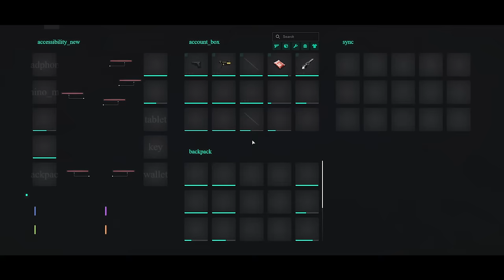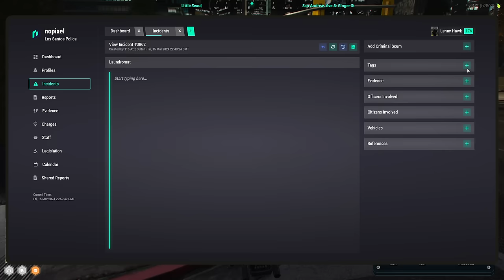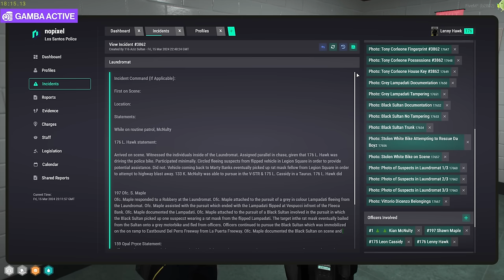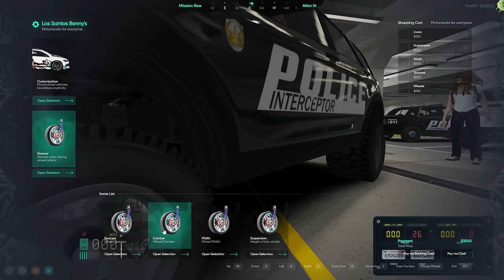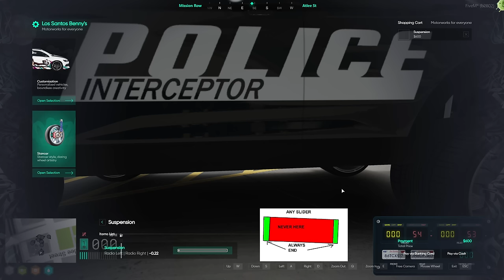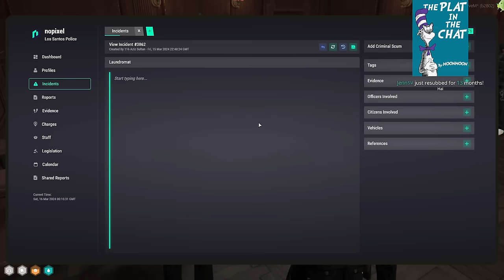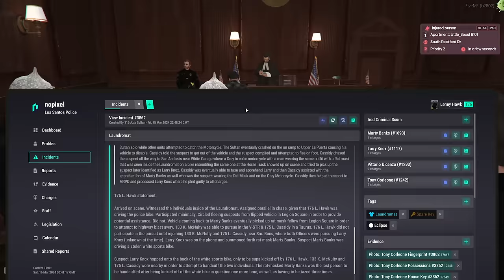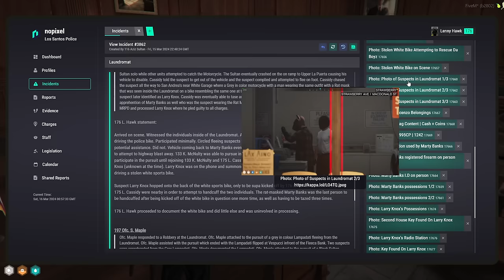MOONMOON VOD - MARCH 15 2024 PART 1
Stream Title: Lenny, American patriot | NoPixel

00:00:00 Grand Theft Auto V

00:00:00 Grand Theft Auto V